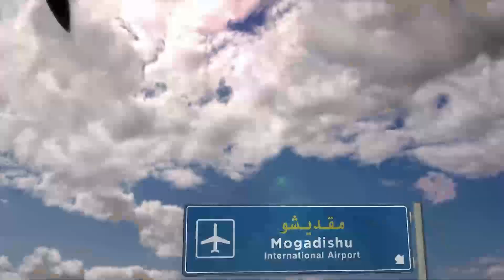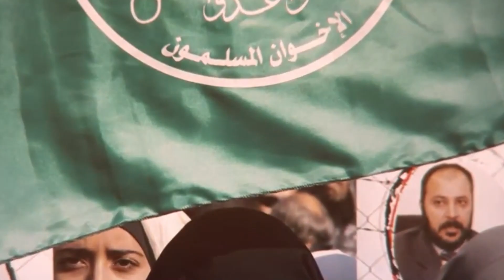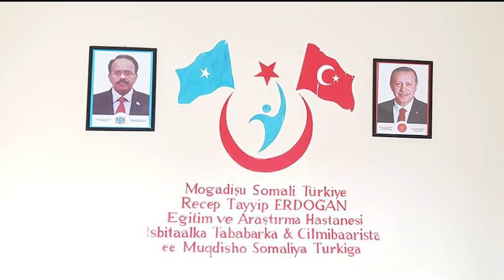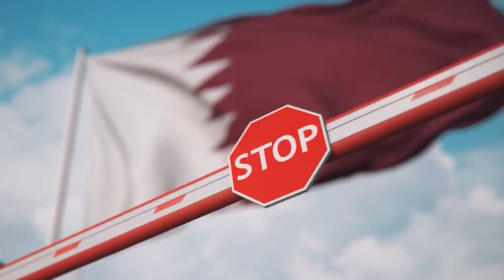Qorshaha la doonayo in Soomaaliya kaga badbaado Quwadaha Caalamka | Maxaa Xiiso Leh